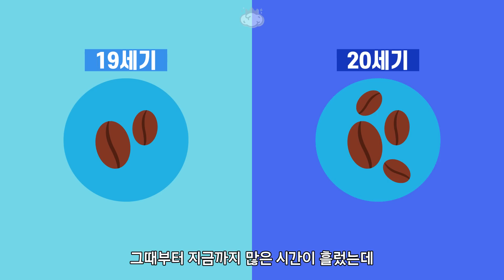커피를 마시면 화장실에 자주 가게되는 이유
커피를 마시면 소변이나 대변이 마려워 화장실에 자주 가게되는 경우가 있습니다
그래서 쾌변을 위해 커피를 마시는 사람도 있죠
커피를 마시면 왜 화장실에 자주 가게 되는 것일까요?